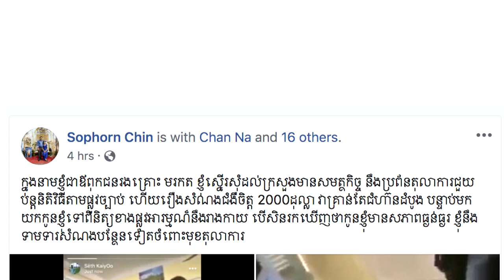មិនទាន់ចប់ទេ! ធ្ងន់កហើយ ឪពុកក្មេងស្រីរងគ្រោះបញ្ជាក់ជំហរជាថ្មី ២០០០ដុល្លារ​ គ្រាន់តែជាជំហ៊ានដំបូង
Hi all dear , this video I want to show you about Cambodia Hot News .មិនទាន់ចប់ទេ! ធ្ងន់កហើយ ឪពុកក្មេងស្រីរងគ្រោះបញ្ជាក់ជំហរជាថ្មី ២០០០ដុល្លារ​ គ្រាន់តែជាជំហ៊ានដំបូង

សូមអធ្យាស្រ័យ

ចំពោះការមិនបានតប ខំមិនបានគ្រប់គ្នា

Ms Socheata